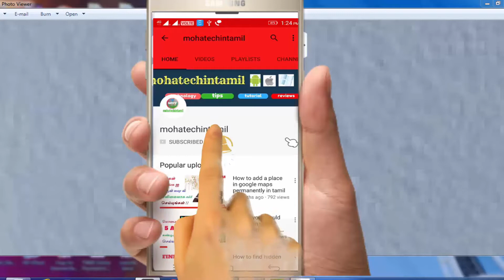Lithium - Ion Vs Lithium Polymer battery which one is better?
Lithium - Ion Vs Lithium Polymer battery
   Both technology unique and better performance given..so we should know which battery too good...which one i ll take..?so watch video

6. What is aperture ?  How to select camera phone ||Basic knowledge about camera ISO SHUTTER APERTURE

8.. USB TYPES- A B &C  USB Versions -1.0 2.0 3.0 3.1 || Everything you need to know explained in Tami

17. How to track the plane flying over you || track currently flying Plane  details A to Z